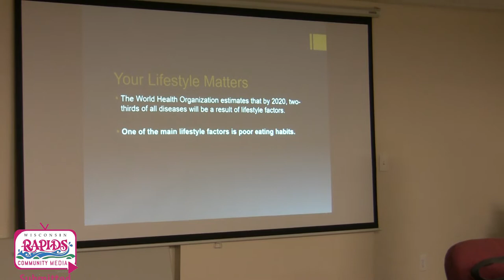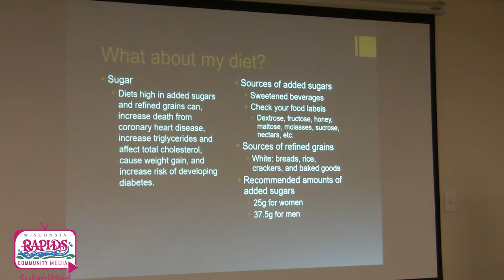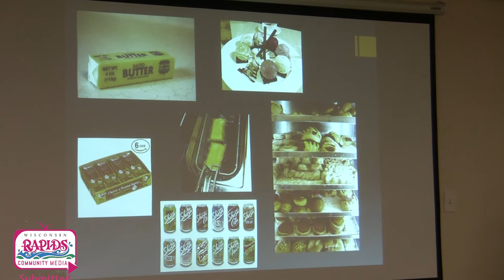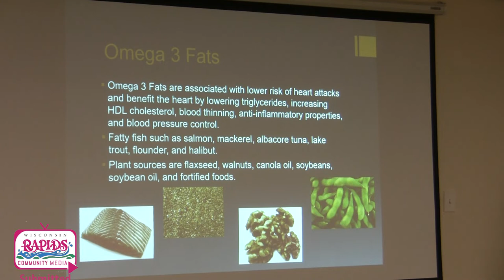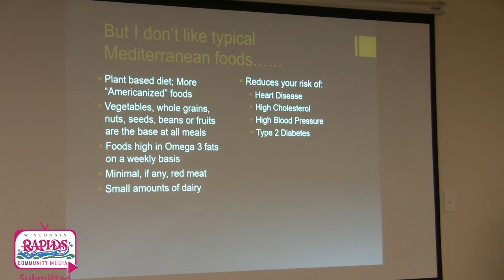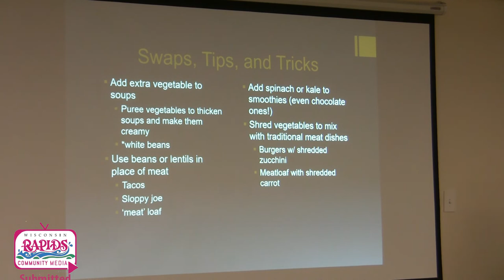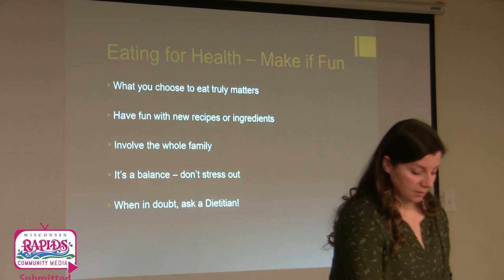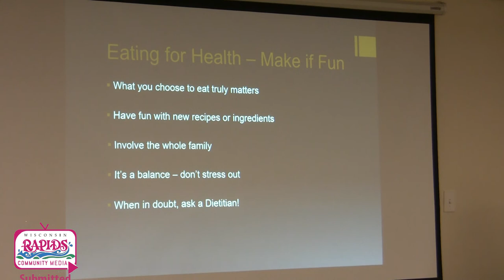Healthy Eating Lunch 'n' Learn 11-14-18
Presentation of "Eating for Health," designed to help people understand how food and lifestyle choices affect individual well-being.